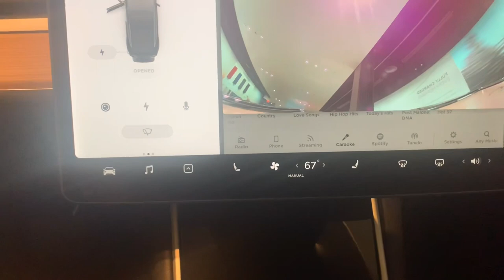LENOX MALL | TESLA | SHOPPING VLOG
lonely day shopping in the mall, Wish Meechie was here. lenox mall